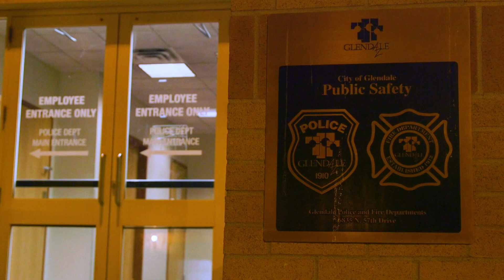Retired detective: "I HAVE severe PTSD after years of investigating child porn."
Retired Glendale Police detective, Phillis Walker, spent years investigating child porn. She is now experiencing severe PTSD from it and is getting no help from the city.

It has been increasingly recognized that individuals exposed to the trauma of others within their professional roles can be affected by secondary traumatic stress. Despite this recognition, there is a dearth of literature examining the prevalence of secondary traumatic stress amongst police officers.

Recent studies explored secondary traumatic stress in over 600 personnel across the USA who investigate internet child exploitation. They found that the majority of participants experienced mild severity or lower of secondary traumatic stress symptoms. However, 15% of participants were experiencing levels of symptoms classified in the severe range.

Walker should be given the resources that she needs to help heal! Let's show her our heartfelt appreciation for her dedication, for saving many children and catching hundreds of perpetrators.